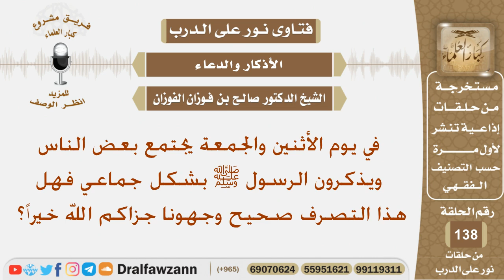في يوم الأثنين والجمعة يجتمع بعض الناس ويذكرون الرسول ﷺ بشكل جماعي فهل هذا التصرف صحيح؟الشيخ الفوزان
نص السؤال:
في يوم الأثنين والجمعة يجتمع بعض الناس ويذكرون الرسول ﷺ بشكل جماعي فهل هذا التصرف صحيح وجهونا جزاكم الله خيراً؟
السيرة الذاتية :
للاشتراك في قناة الشيخ صالح الفوزان

رئيس الفريق
لمشروع كبار العلماء